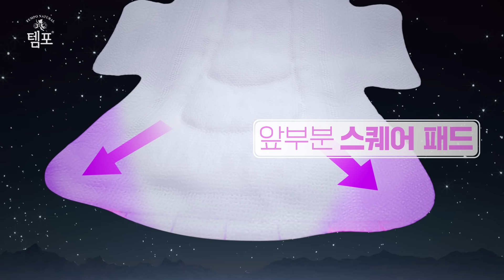박지후가 안심하고 숙면할 수 있는 이유는? │ 2022년 템포 광고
템포의 새로운 뮤즈, 박지후와 함께하는
한 템포 더 까다로운 템포이야기를 만나보세요.

숙면의 비밀, 그건 바로 43CM!

템포만의 43CM 슈퍼롱 커버와 스퀘어 패드로
작은 뒤척임까지 잡아 새는 것을 방지해주는
템포 오버나이트를 기억하세요!

이제 탐폰부터 패드까지 다양한 템포를 경험해 보세요.